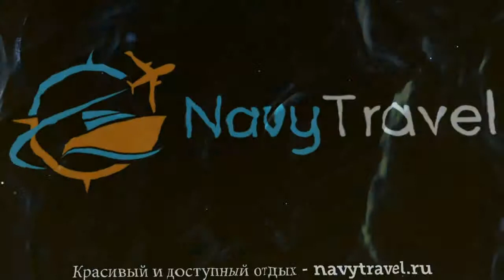ORANGE HOTEL 4* Италия Рим обзор – отель ОРАНДЖ ХОТЕЛ 4* Рим видео обзор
Хотите отдохнуть и ищете туры, Италия – отличное место для отдыха. Посмотрите видео «ORANGE HOTEL 4* Италия Рим обзор – отель ОРАНДЖ ХОТЕЛ 4* Рим видео обзор» и поймите подходит ли Вам отель ОРАНДЖ ХОТЕЛ 4* Рим, который Вы можете забронировать по ссылке
Так же отель ORANGE HOTEL 4* иногда называют гостиница ORANGE HOTEL 4* Италия или гостиница ОРАНДЖ ХОТЕЛ 4* Рим.
Какие услуги в ORANGE HOTEL 4* Италия Рим бесплатны, а за какие необходимо платить отдельно.
В каком году был построен отель ОРАНДЖ ХОТЕЛ 4* Рим, производилась ли реконструкция или ремонт и в каком году.